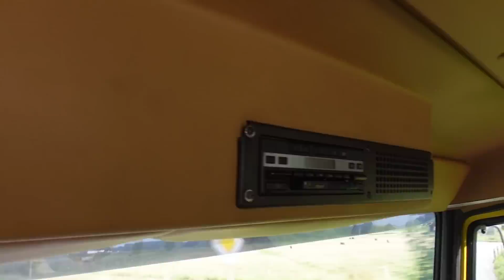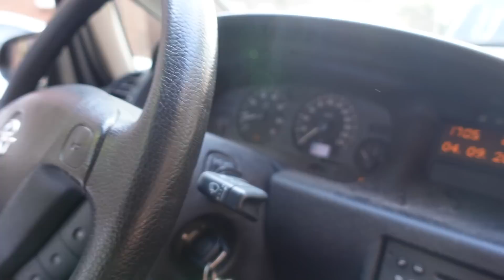Spontan einen Opel Zafira mit MOTORSCHADEN gekauft… Kann man daran noch was verdienen?